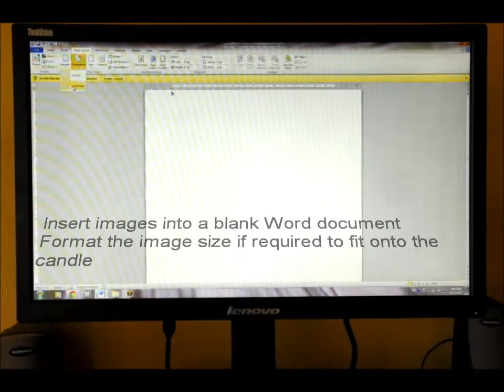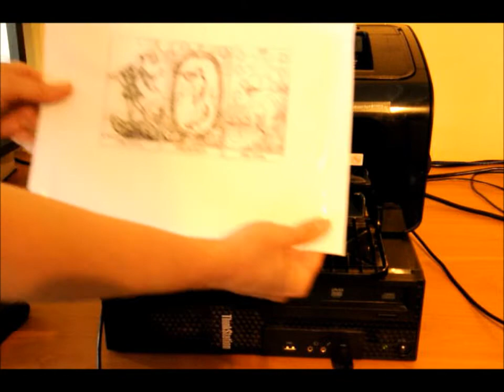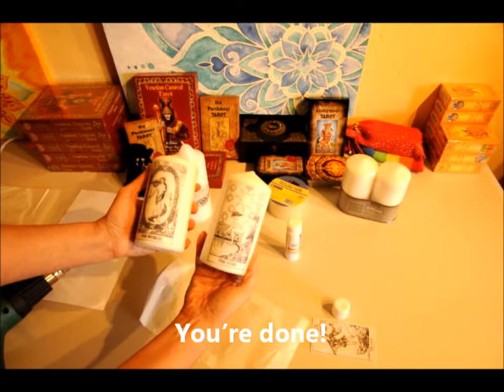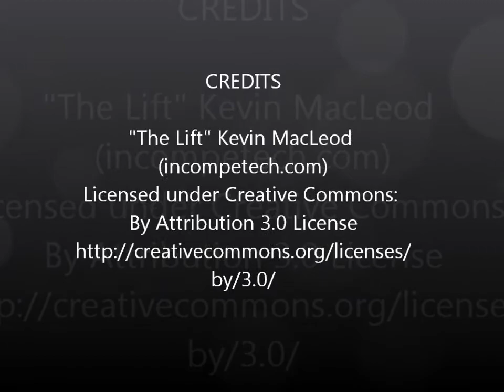How to make Tarot Candles DIY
Check out how to make these gorgeous Tarot candles, they make the perfect gift to a tarot lover or altar decor and are so easy to make!